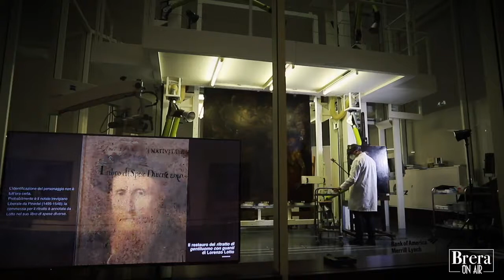Brera on Air | Restauro - Il laboratorio trasparente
Per "Brera on Air", Andrea Carini ci porta dentro il laboratorio di restauro, le cui attività proseguono anche durante il lockdown.